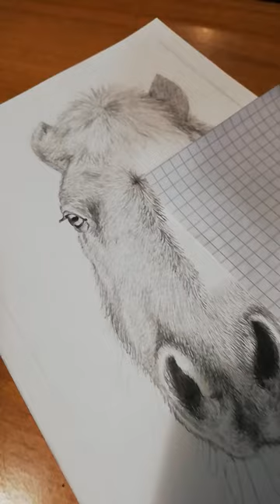RITRATTO DI UN PONY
Un ritratto su commissione di un pony.